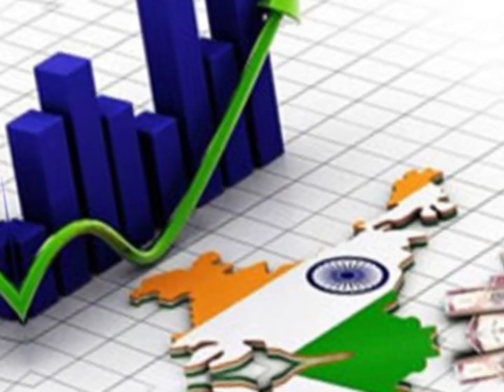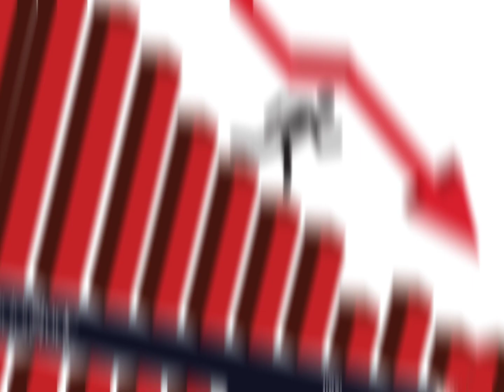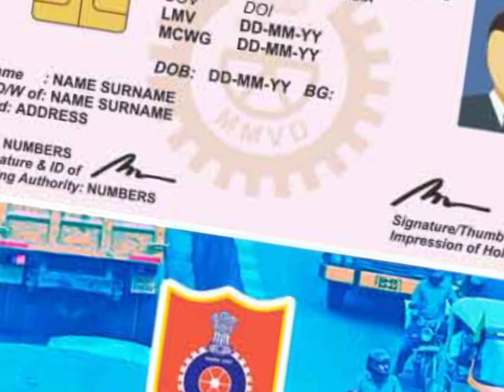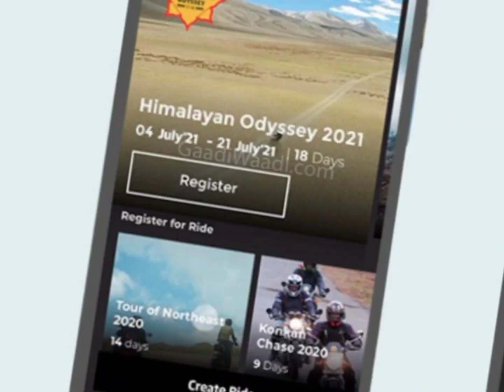అమ్మ కళ్ళు దుమ్ము రేపేసినట్టు వీలర్స్||ఎక్కువగా ఈ బైకుల్ని కొంటున్నారు!